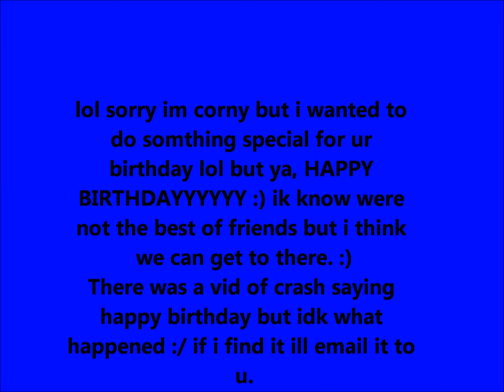Happy birthday TheLoverOfBreyers!!!!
this is just a very short vid for my friend TheLoverOfBreyers birthday :) I DONT OWN THE MUSIC IT BELONGS TO ITS WRITERS AND COMPOSERS IT IS USED HERE FOR ENTERTAINMENT PURPOSES ONLY